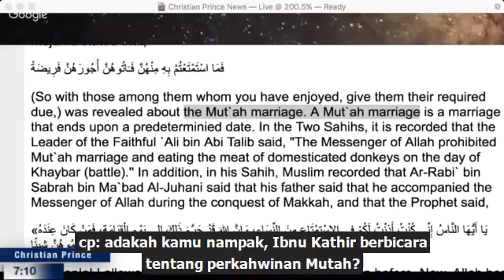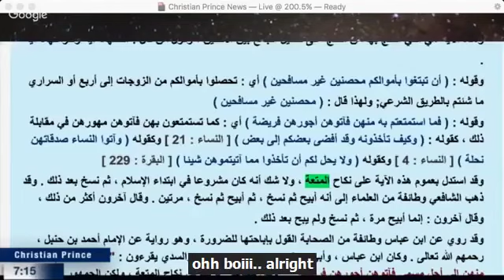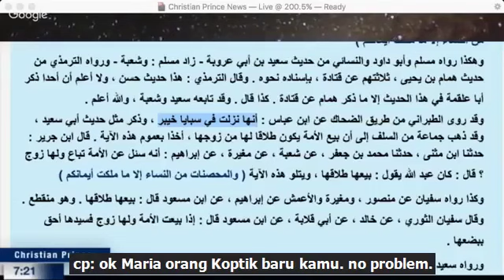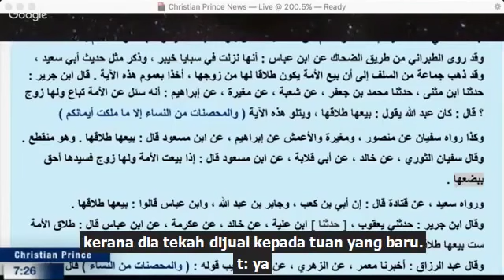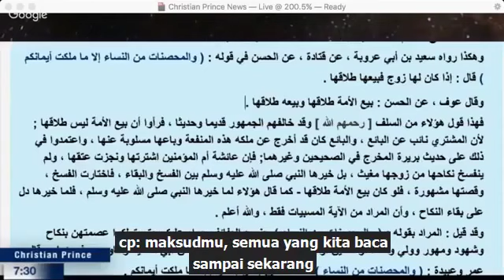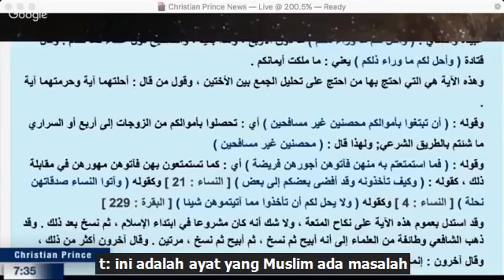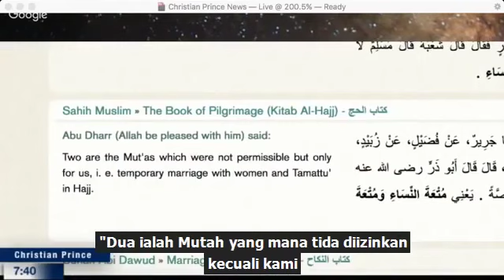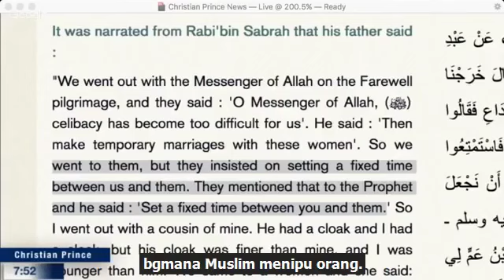CHRISTIAN PRINCE vs TAHANI ABDULAZIZ: MUTA'AH(MUST WATCH DEBATE)